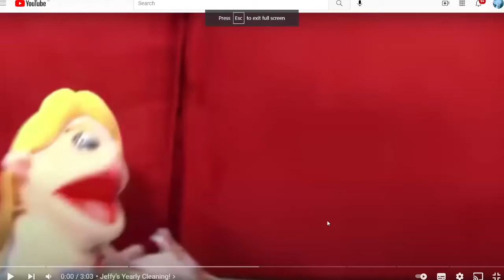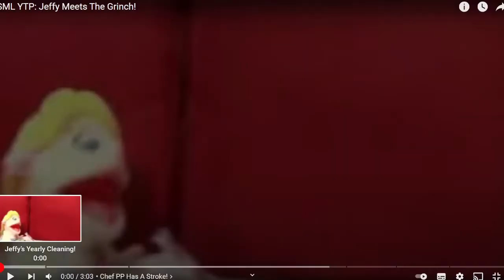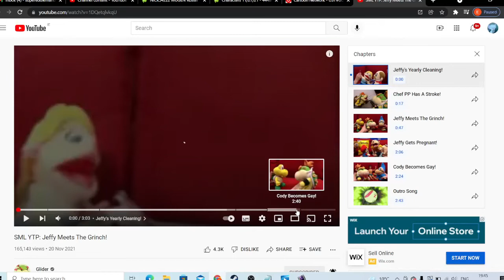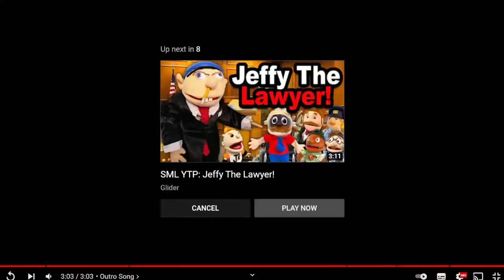Supereddieman reactions SML YTP: Jeffy Meets The Grinch! by glider